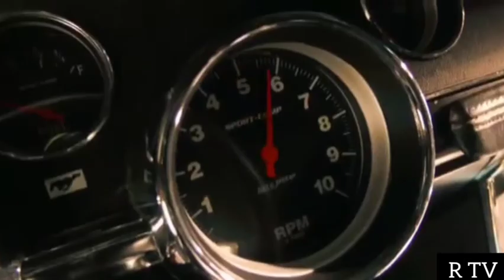SENSE (So Is Gone Is Gone) Supper Hit Bass Boosted Songs 😎💃💃